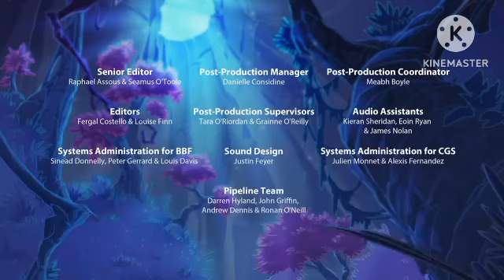Sadie Sparks Season 1 - A Walk on the Nile Side on GoAnimate Network (Saturday, September 7th, 2024)